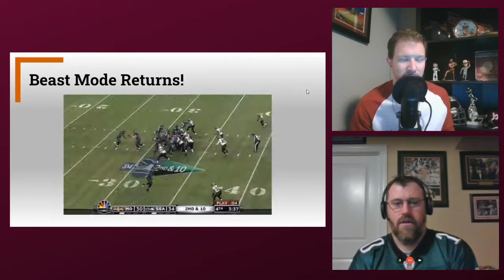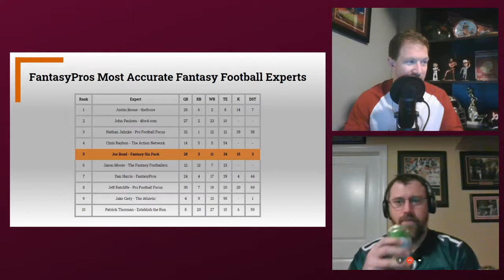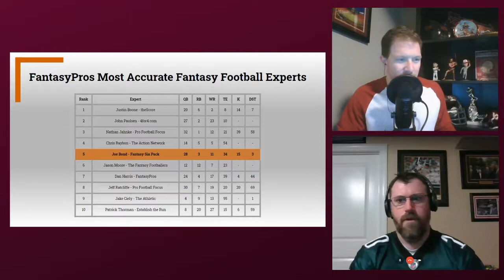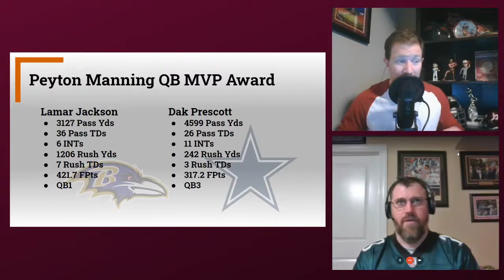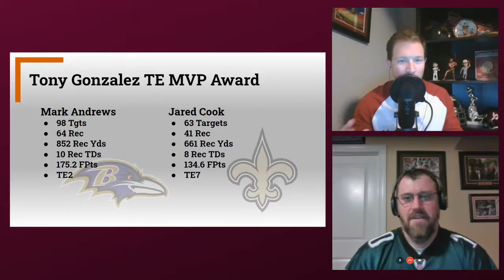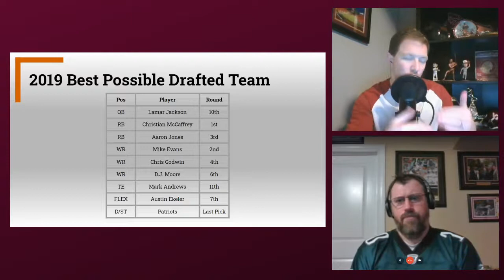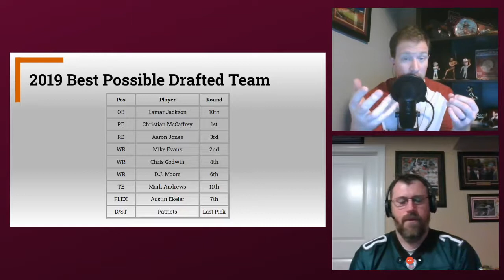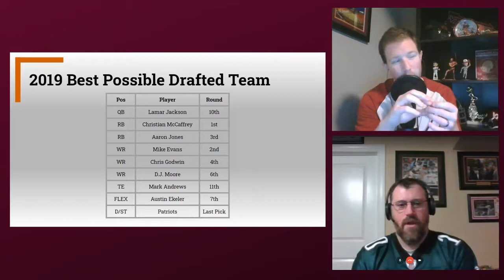The Fantasy Six Pack Hour: 2019 Fantasy Football Awards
Welcome to The Fantasy Six Pack Hour Podcast. A.J. Applegarth is here as co-host with Joe Bond. The guys are excited as this is a special show as they get to hand out their 2019 Fantasy Football Awards.

Not much analysis this week as most of you, should be all of you, are done with your Fantasy Football leagues. If you are not, then you can check out the Week 17 Rankings,

They start the show by recapping their fantasy seasons. The guys feel like it is always good to know how they do, so you know that they actually have success while they try to give out advice.

A reminder to subscribe to us on YouTube or iTunes so you never miss an episode of The Fantasy Six Pack Hour Podcast or any other podcasts/videos posted by Fantasy Six Pack.

Joe: Dogfish Head 75 Minute IPA
A.J.: Left Hand Brewing Company IPA

2019 Fantasy Football Awards

Positional MVP and Bust Awards

They begin the award ceremony by giving out the positional MVP and Bust Awards. They named the awards after some of the greats that have bestowed each award themselves in the past.

- Ryan Leaf QB Bust Award
- Peyton Manning QB MVP Award
- Lawrence Phillips RB Bust Award
- LaDanian Tomlinson RB MVP Award
- Justin Blackmon WR Bust Award
- Randy Moss WR MVP Award
- Coby Fleener TE Bust Award
- Tony Gonzalez TE MVP Award

Special Awards

They have some overall/special awards to give out as well.

- Sleeper.app Best Late Draft Pick Award
- Reggie White Award for Best D/ST
- JaMarcus Russell Biggest Draft Bust Award
- Arian Foster Best Undrafted Player Award

2019 Best Possible Drafted Team

This season you could have drafted one amazing team with some the top players falling nicely to you in each round. They run through this team some of the players on it include...

- Lamar Jackson
- Christian McCaffrey
- Chris Godwin

2019 All-Injury/DNP Bust Team

With the slew of injuries this year they thought it be fitting to have this team announced. It comprises of players who played very little or not at all due to injury or other reasons. It is quite amazing at how good this team would have been if you had drafted it and they stayed healthy all year, including...

- Ben Roethlisberger
- Kerryon Johnson
- Antonio Brown